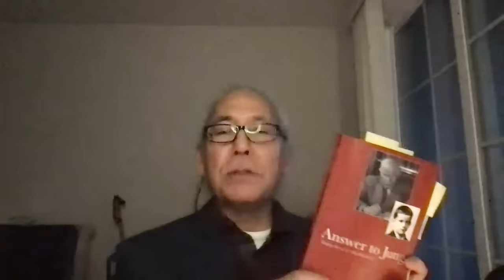C. G. Jung As Traumatized Ritual Abuse Initiate